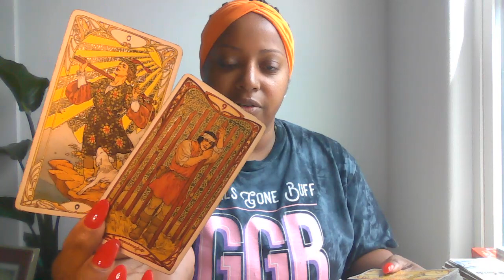ARIES “MY LIFE IS NOT AS TOGETHER AS IT SEEMS I MISS YOU” #1111